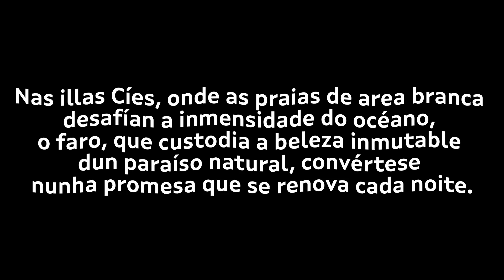Faro das Illas Cíes. GAL